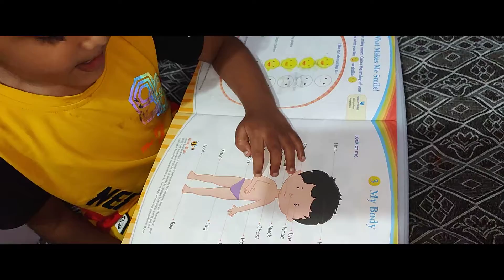Body parts by Ayzan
name of body parts by nursury child Ayzan